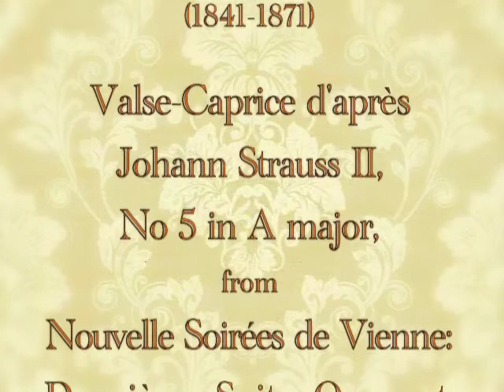Dennis Hennig plays Tausig's Valse-Caprice No 5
Carl Tausig
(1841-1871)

Valse-Caprice d'après Johann Strauss II, No 5 in E major,
from Nouvelle Soirées de Vienne: Deuxième Suite, Op. post.

played by

Dennis Hennig, piano

Recorded in Verbrugghen Hall, Sydney Conservatorium of Music, University of Sydney
22-23 January 1990

Etcetera Records B.V.